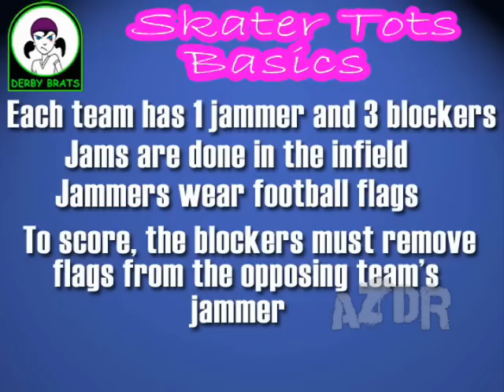Arizona Derby Report #3 - Feb 2008 (4/4)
Arizona's most comprehensive coverage of roller derby.  In part 4:
- Tucson Roller Derby March bout preview
- Arizona Derby Love Weekend
- Skater Tots/Derby Brats Scrimmage
- The AZDR closing credits photo album